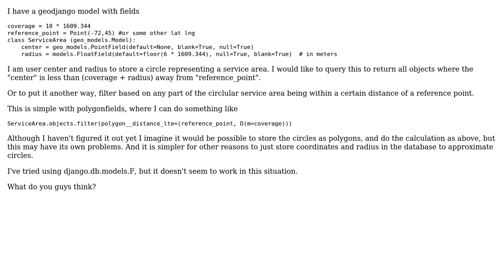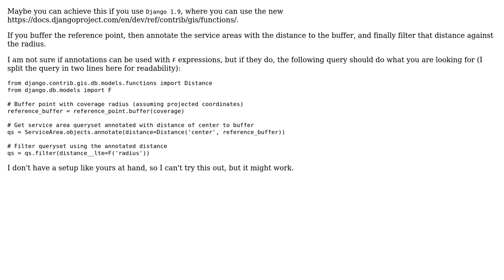GIS: GeoDjango, distance filter based on database column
With thanks & praise to God, and with thanks to the many people who have made this project possible! You are responsible for your own actions.